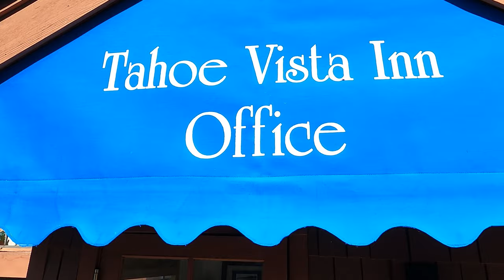North Lake Tahoe Boat Rental